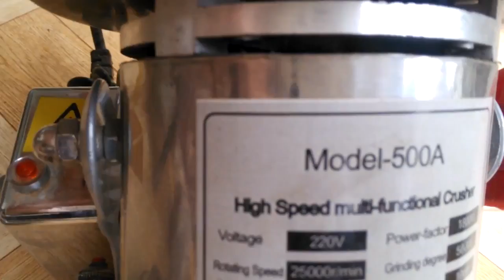Máy xay thuốc bắc, máy nghiền thảo dược LH